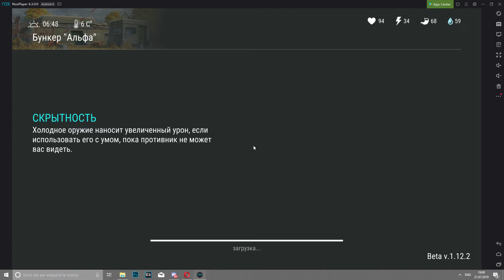Зачистил 2й этаж бункера Альфа - Last Day on Earth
2й этаж в обычном режиме